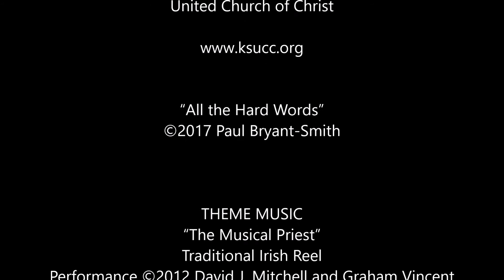2017-06-04 All the Hard Words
The real challenge of Pentecost is to embody the Holy Spirit's radical inclusivity.